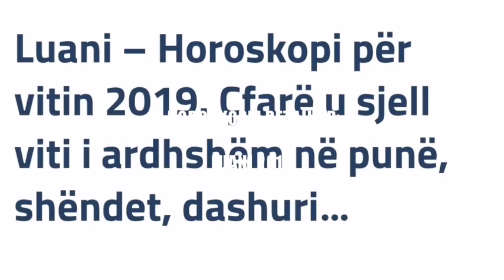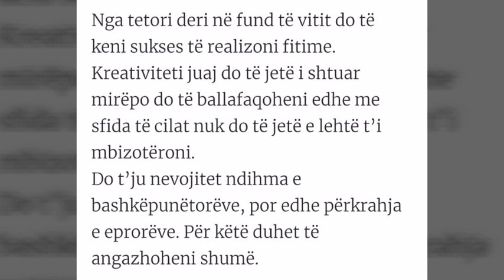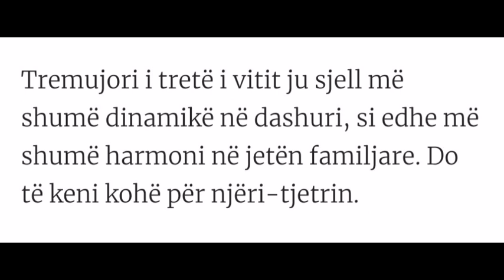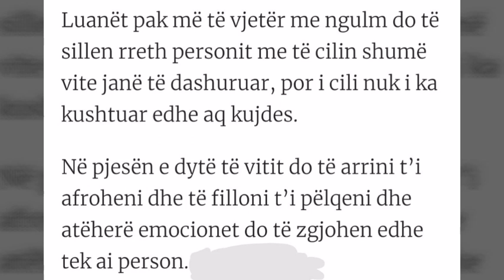LUANI - HOROSKOPI I DETAJUAR 2019